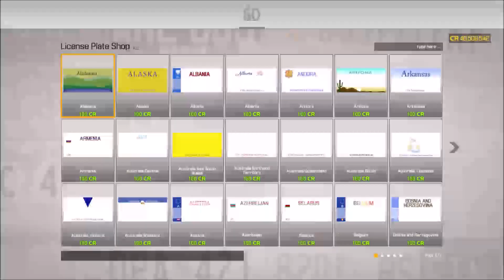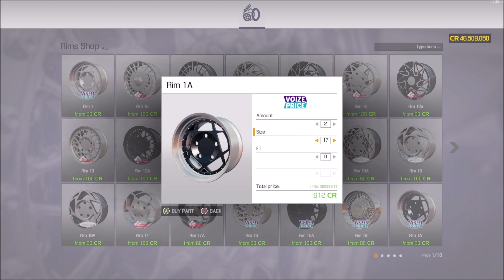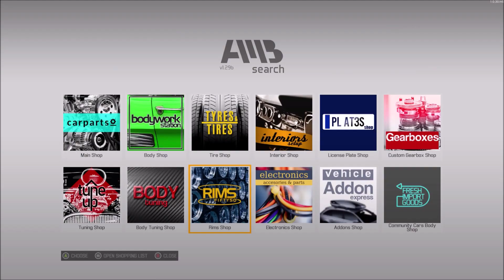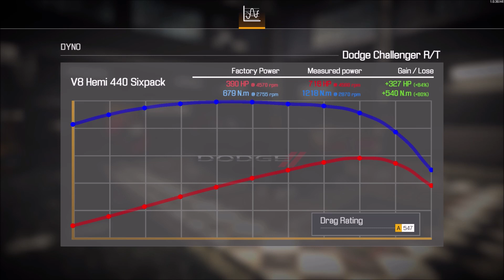1970 Dodge Challenger RT Restoration - Car Mechanic Sim 2021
1970 Dodge Challenger RT Restoration